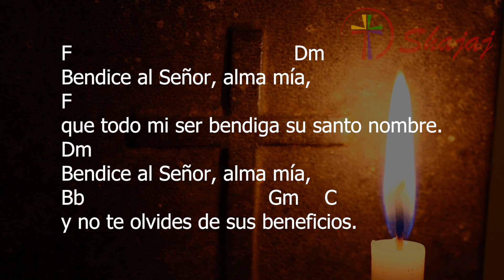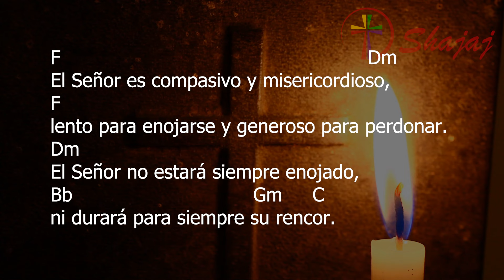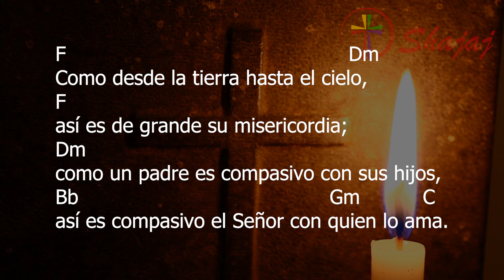Salmo 102-Viernes 24 de Mayo -El Señor es compasivo y misericordioso. - CicloB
24 de Mayo 2024
F                                  Dm Bb       Gm      C
El Señor es compasivo   y misericordioso.

F                                            Dm
Bendice al Señor, alma mía,
F
que todo mi ser bendiga su santo nombre.
Dm
y no te olvides de sus beneficios.

F                                             Dm
El Señor perdona tus pecados
F
y cura tus enfermedades;
Dm
él rescata tu vida del sepulcro
Bb                                  Gm         C
y te colma de amor y de ternura.

F                                                                Dm
F
lento para enojarse y generoso para perdonar.
Dm
El Señor no estará siempre enojado,
Bb                                      Gm       C
ni durará para siempre su rencor.

F                                                         Dm
Como desde la tierra hasta el cielo,
F
así es de grande su misericordia;
Dm
como un padre es compasivo con sus hijos,
así es compasivo el Señor con quien lo ama.